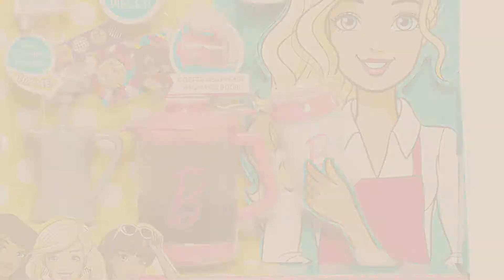Top 10 Barbie Kitchen Set [2018]: Barbie Size Dollhouse Furniture - My Fancy Life Kitchen Play Set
- New! 2019 Black Friday / Cyber Monday Furniture Deals and Updates.

Black Friday / Cyber Monday Barbie Size Dollhouse Furniture - My Fancy Life Kitchen Play Set by gloria

Black Friday / Cyber Monday Just Play Barbie Pastry Set Roleplay by Barbie

Black Friday / Cyber Monday Kids Pink Kitchen Play Set Barbie Size 12" Height Features Lighting And Sounds by American Mommy Products

Black Friday / Cyber Monday Barbie DVX54 Doll and Furniture, Multi-Colour by Barbie

Black Friday / Cyber Monday Just Play Barbie Barista Set -Roleplay by Barbie

Black Friday / Cyber Monday Barbie – cfb62 – Doll's House Kitchen by Barbie

Black Friday / Cyber Monday Barbie DMC36 Spagetti Chef Doll Playset by Barbie